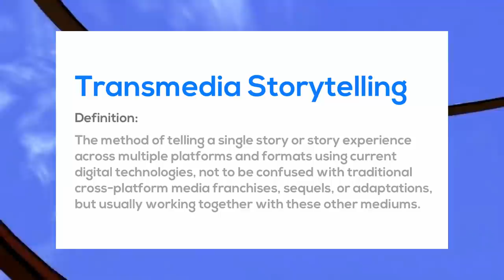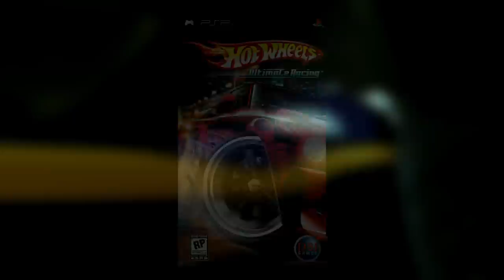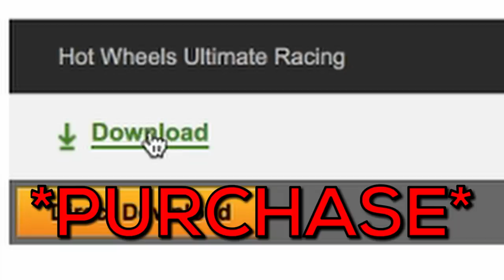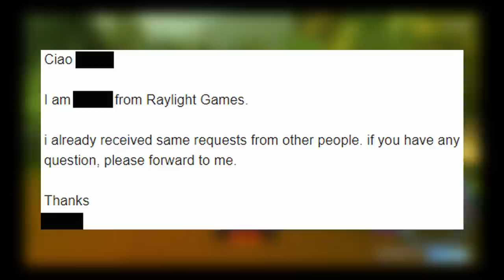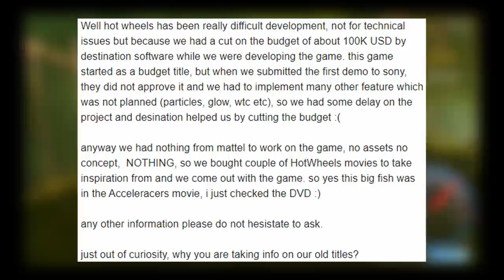AcceleRacers: The Mystery of its UNRELEASED Video Game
The fifth and FINAL episode of NOLOAF: Season 2 has been made public. Assist me in my attempt to figure out as to why an Acceleracers Video Game was never made in Acceleracers, The SUPPOSED Acceleracers Video Game.